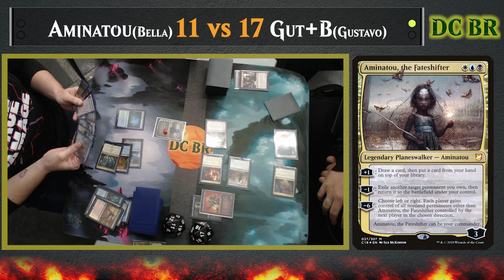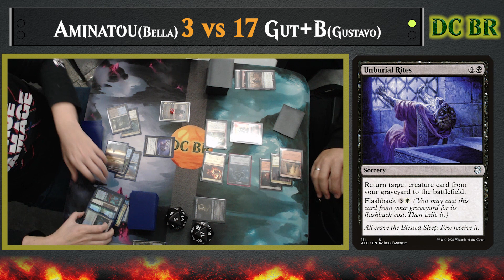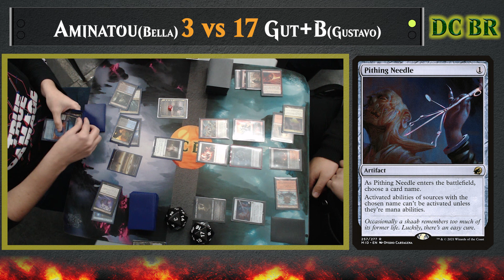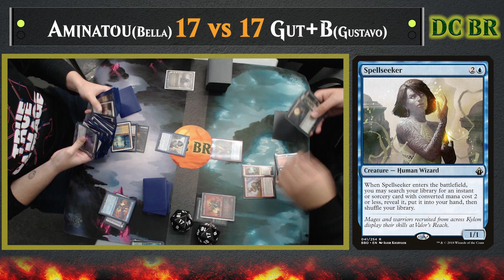Aminatou(Bella) vs Gut B(Gustavo) Liga Duel Commander NeoWalkers 19/05/2023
Uma bela partida entre Aminatou e Gut B. Quem será o vencedor?
A nice match between Aminatou and Gut B. Who will stand?

Song: iFeature & just alex - Vision [Arcade Release]